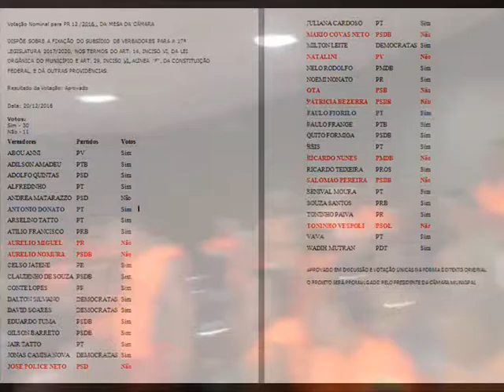Pelo aumento do salario para $18 991,68 concedido Diploma Cidadão safado REIS